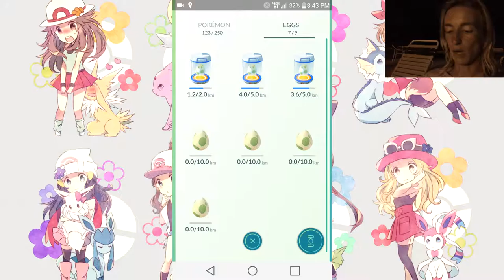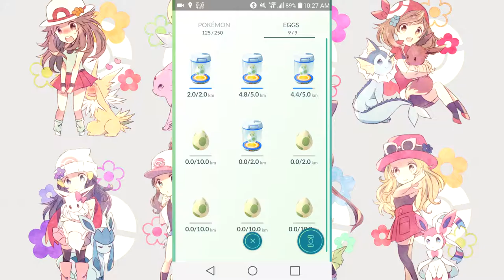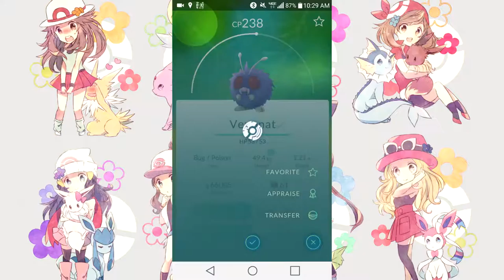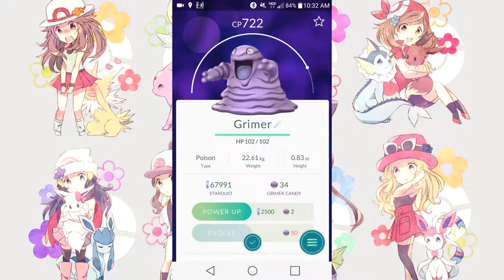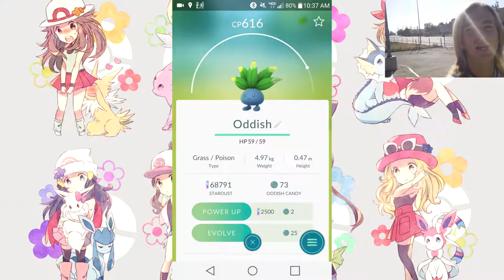The Poke Vlogger- Episode 17 DOES FTWITACHI HAVE A GF!?!